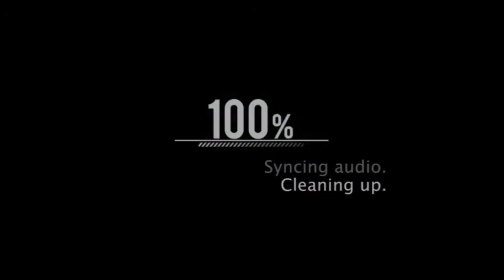DISGRASYA NAWALA IBON DAHIL CANCEL TRAINING😭😱